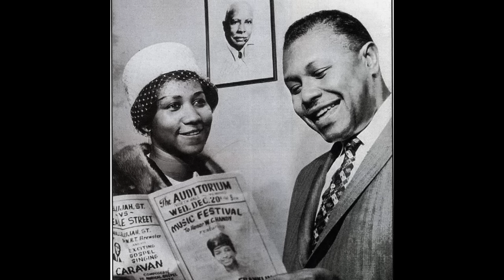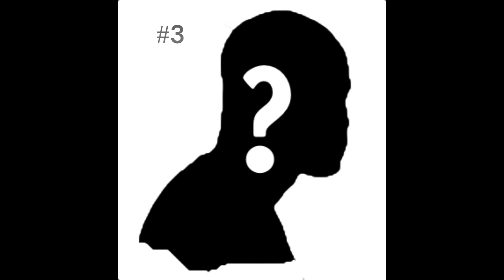Aretha Franklin - Was Aretha Franklin's Daddy Also Her Baby Daddy?!?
In this episode, we discuss the identity of the father of Aretha Franklin's first child. The baby was born when Aretha was only 12!  It's been long-rumored that Aretha's father, the Reverend C.L. Franklin, is also her baby's father. Could this possibly be true?